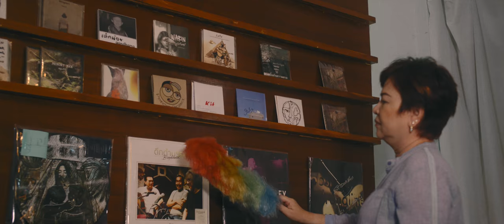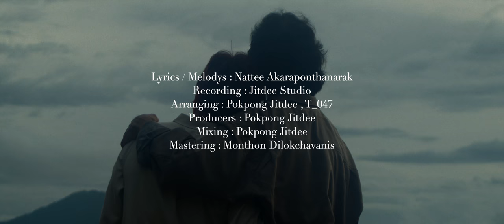t_047 - Before midnight [Official MV]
แด่ทุกความสวยงาม ในทุกความสัมพันธ์

SINGLE : Before Midnight
ARTIST : T_047
Lyrics : Nattee Akaraponthanarak
Recording / Jitdee Studio
Arranging / Pokpong Jitdee , T_047
Producers / Pokpong Jitdee
Mixing : Pokpong Jitdee
Mastering : monthon dilokchavanis

T_047 is ….

Before midnight - T_047 Available now on

ความรักของเรา เดินทางมาไกล เกินจะมีเพลง เพลงใด ตรงกับใจและความรู้สึก
ไม่มีคำร้อง ทำนองแสนหวานมากมาย ที่เราได้ยินใน radio
มองฟ้าของเรา ที่ผ่านเวลา จะเอ่ยคำสัญญา ก็คงจะไม่ใช่
ไม่มีแสงตะวันลับลาไกล ในดวงตาของเรา

ผ่านมาแล้วจึงรู้ว่าความรักนั้นมีช่วงเวลาเพียงสั้นสั้น
ให้หัวใจได้เบิกบาน จากนี้คือช่วงเวลาที่ฉันและเธอ ทำได้แค่เพียง

อยู่ในความเป็นจริง ที่ฟ้าไม่มีแสงใดส่องพื้นน้ำที่เรานั่งมอง
ความเป็นจริงที่เราต่างรู้ว่ามันสวยงามในเวลาที่เงียบงัน
ความสัมพันธ์ของฉันและเธอ เป็นเวลาที่เงียบงัน

ไม่มีของขวัญ เช่นเคย ไม่มีคำว่ารักเอ่ย ไม่สำคัญเท่าความเข้าใจ
จากนี้ คือช่วงเวลาที่ฉันและเธอ ทำได้เพียง

อยู่ในความเป็นจริง ที่ฟ้าไม่มีแสงใดส่อง
พื้นน้ำที่เรานั่งมอง ความเป็นจริงที่เราต่างรู้ว่ามันสวยงาม

ความสัมพันธ์ของฉันและเธอ
เป็นเวลาที่เงียบงัน

( ได้รับแรงบันดาลใจจากภาพยนตร์ Before Midnight )

Special Thank
Location : Valayen

Director : VARA
DOP / Editor / Color : SUNDAYTWELVETH

booking show
line : aonne